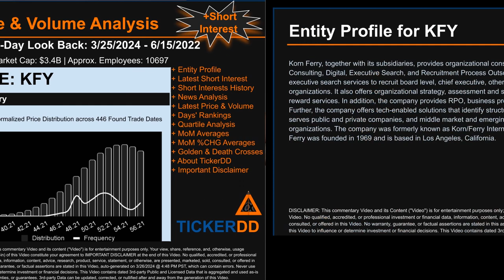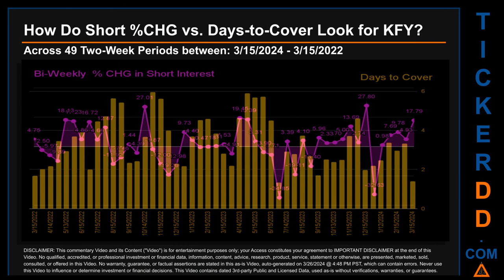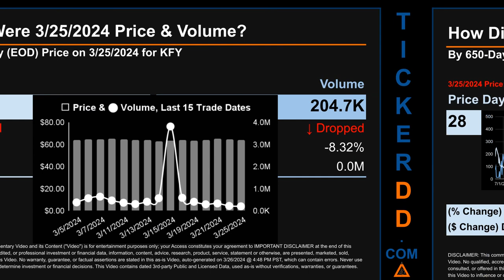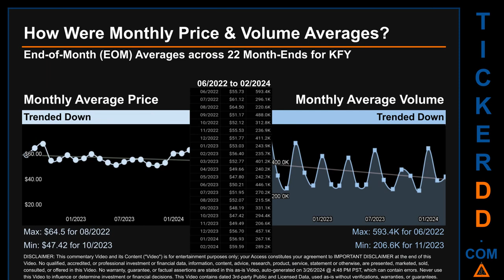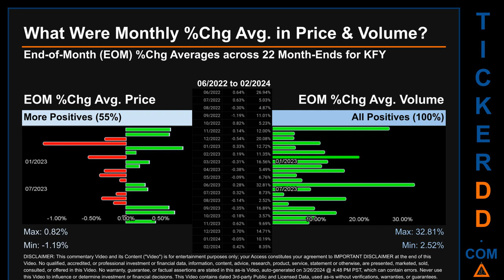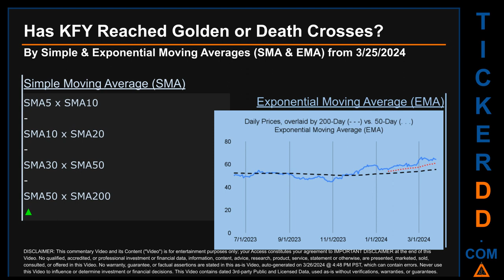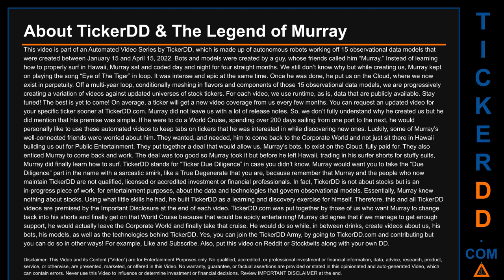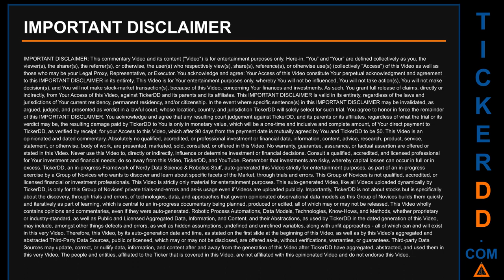What is Short Interest for KFY KFY Price KFY Volume Analysis Latest News for $KFY